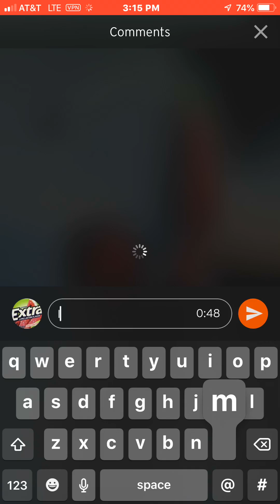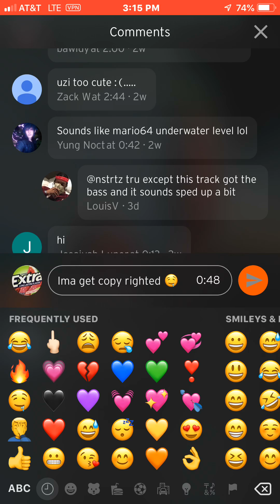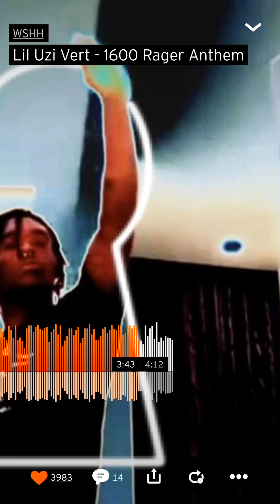LEAKED 1600 Ranger Anthem - Lil UziVert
Leaked this for you my channel might get removed so like.